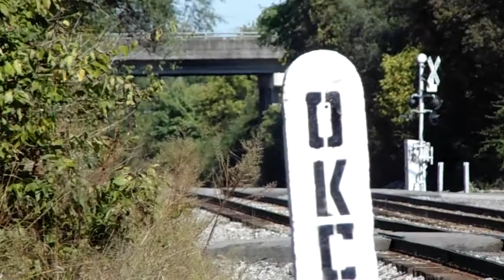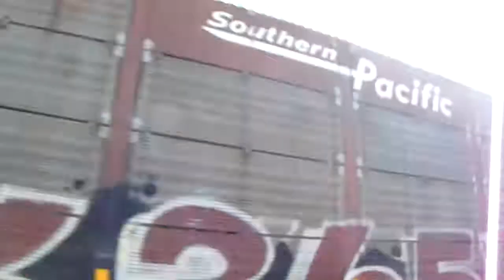(CSX CC Sub Railfanning) CSX Autorack Eastbound (Train Id Q200 Series)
Location: Patio Yard; Winchester, Kentucky
Train ID: N/A
Horn: Nathan K5LA
Motive Power: CSX 5494 (GE ES40DC YN3), CSX 5200 (GE ES40DC YN3)
Rare/Special Cars: x2 89'ft SP Autorack
Notes: This was my first train I ever caught on the CC Sub of CSX.
Filmed 10/8/19